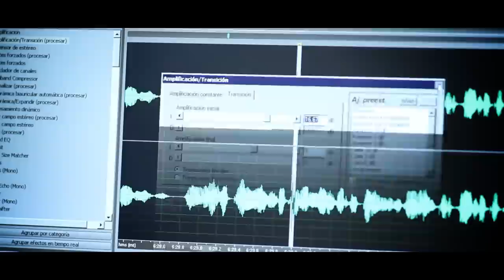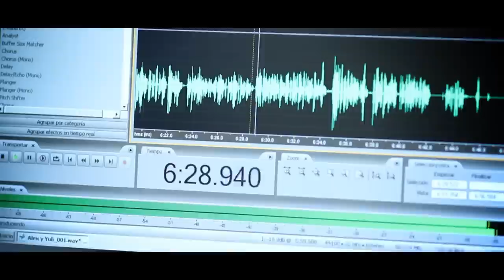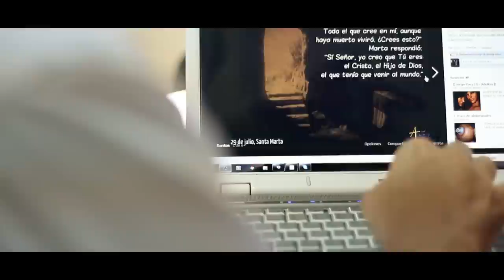AMEN COMUNICACIONES (video institucional)